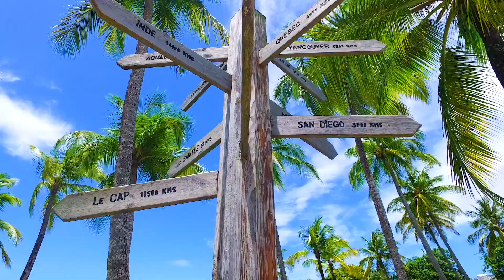Évasion à La Créole Beach Hotel & Spa [FR]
Au coeur de l'archipel des Antilles, la Guadeloupe se trouve à la jonction des deux chapelets d'îles qui la composent : la Grande-Terre, plate et calcaire à l'est, et la Basse-Terre, volcanique et montagneuse à l'ouest.

La Créole Beach Hôtel & Spa est certainement un des plus agréable hôtel de l'Archipel des îles de Guadeloupe.